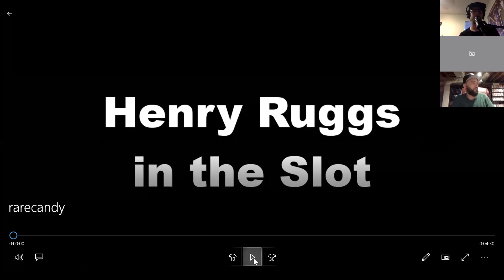Rock Vegas - Raiders Film Session with BD Williams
I'm joined by BD Williams (@BDwilliams18) to go over some film on Henry Ruggs slot capabilities and what to expect from Trayvon Mullen in year two. We also talked Clelin Ferrell, Maliek Collins, Damon Arnette and more.